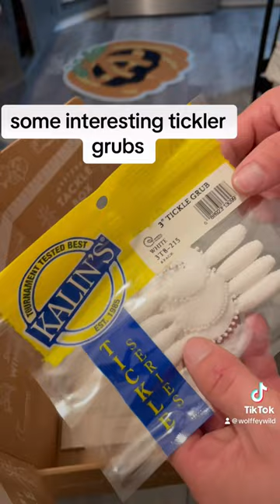Mystery tackle unboxing